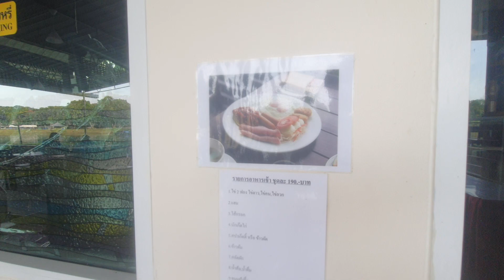เลิศไปหมด อาหารเช้าสวยๆงามๆอร่อยๆ ริมน้ำแคว วิวสะพานมรณะ @Riverkwai Bridge Resort ครบจบที่เดียว